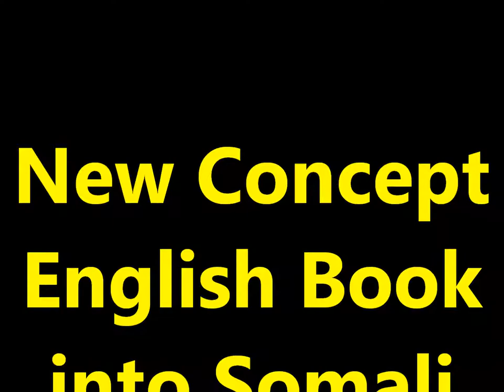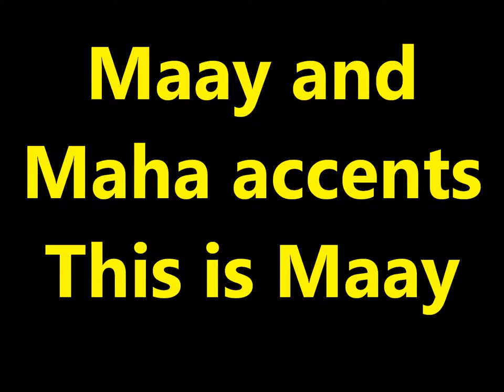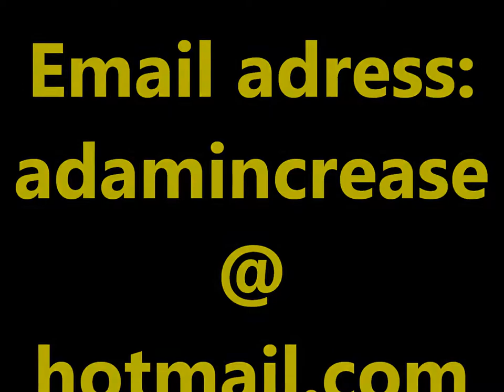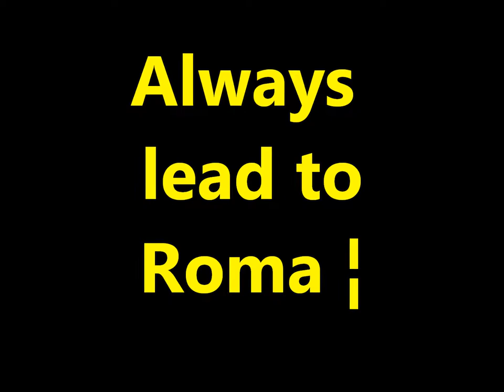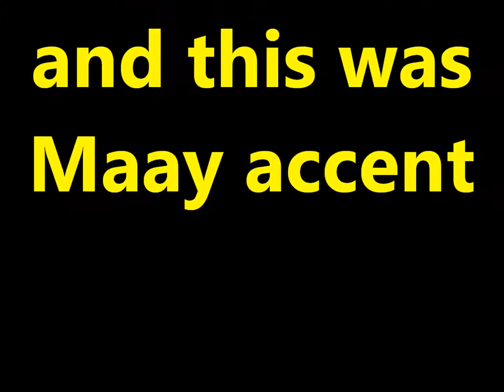Practice and Progress 10 Maay accent Ustad Adam "Warfidiyeenka shantasoomaaliya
This is New Concept English Book Practice and Progress Lesson Ten "Not for Jazz", into Somali Language Maay accent by the explanation voice of the editorial chief Teacher Adam.